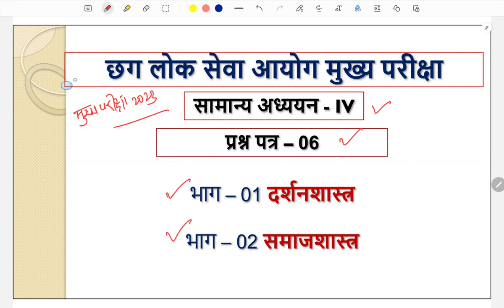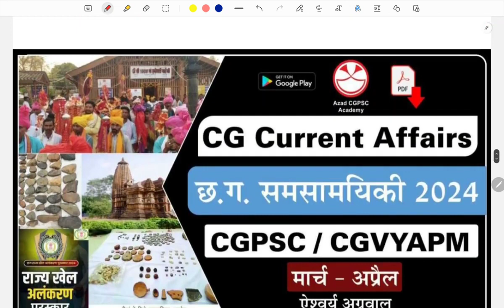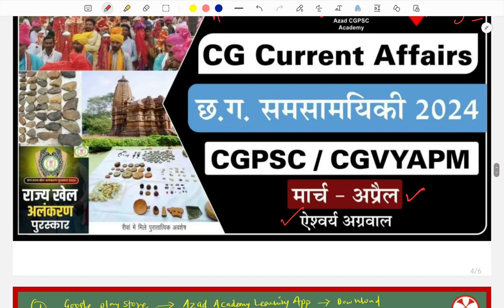Important Announcement lतैयारी शुरू कैसे करें ? By Yugal Sir